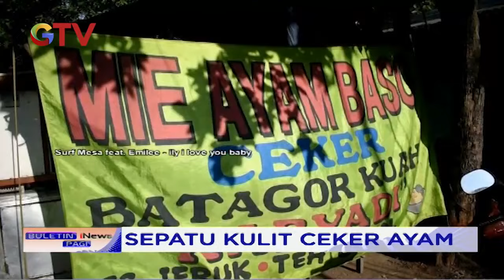INSPRATIF! Sepatu Berbahan Kulit Ceker Ayam Sukses Dikembangkan - BIP 11/02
HQ

Saksikan info berita terkini di:
Buletin iNews Pagi: Senin – Jumat Pukul 03.45 WIB
Buletin iNews Siang: Setiap Hari Pukul 10.30 WIB
Buletin iNews Malam: Senin – Jumat 01.00 WIB
Buletin iNews: Senin – Jumat 12.00 | 14.00 | 00.00